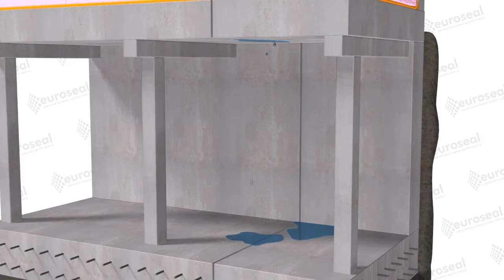EUROSEAL Expansion joint repair and sealing in concrete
Expansion joint repair and sealing in concrete